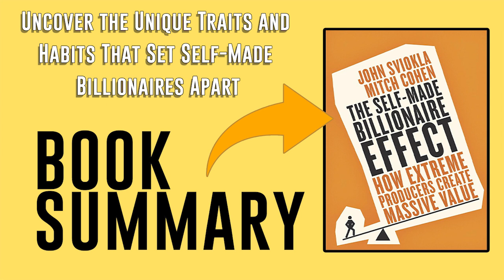The Self-Made Billionaire Effect by John Sviokla and Mitch Cohen Free Summary Audiobook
This summary audiobook of "The Self-Made Billionaire Effect" by John Sviokla and Mitch Cohen uncovers the unique traits and habits that set self-made billionaires apart from the rest. This video summary explores the key findings from their extensive research, revealing how these extraordinary individuals think, act, and innovate differently. Viewers will learn strategies for leveraging dual thinking, balancing risk and reward, and fostering creativity to achieve remarkable success. Ideal for entrepreneurs, business leaders, and anyone aspiring to greatness, this summary provides actionable insights into cultivating a billionaire mindset.